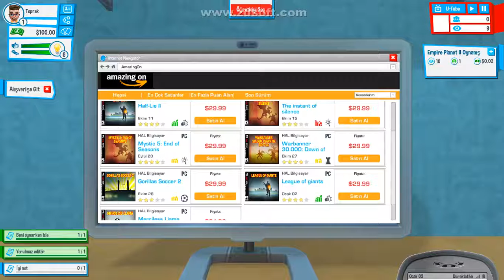Youtubers Life #1|başlıyooooz